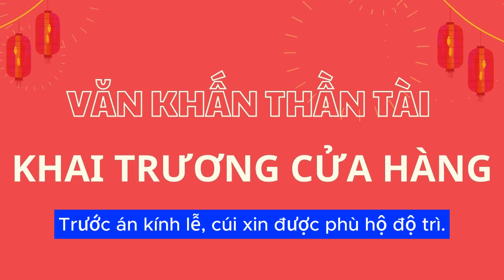Văn Khấn Thần Tài Khai Trương Cửa Hàng, Phát Tài, Phát Lộc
Mở cửa hàng là một sự kiện đặc biệt, đánh dấu một bước ngoặt quan trọng trong kinh doanh của chủ cửa hàng hoặc doanh nghiệp. Để đảm bảo cho việc kinh doanh suôn sẻ, các chủ cửa hàng thường tổ chức lễ cúng Thần Tài vào ngày khai trương, hy vọng mang lại may mắn và thịnh vượng trong kinh doanh. Bài viết này sẽ giúp bạn hiểu rõ hơn về ý nghĩa và mục đích của lễ cúng Ông Thần Tài trong ngày khai trương, đồng thời hướng dẫn các bước cúng một cách đơn giản và chuẩn xác nhất. Bên cạnh đó, bài viết cũng cung cấp mẫu bài khấn Thần Tài cho lễ khai trương cửa hàng và những điều cần lưu ý quan trọng khi thực hiện lễ cúng khai trương cửa hàng.